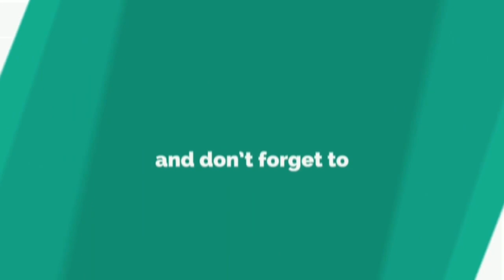Masik Dharam se Husband Vashikaran - मासिक धरम से पति वशीकरण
मासिक धर्म के कपडे से वशीकरण - मासिक धर्म के कपडे से वशीकरण, मासिक धर्म किसी भी स्त्री के जीवन का अनिवार्य हिस्सा होता है|  वशीकरण बय पीरियड ब्लड/मासिक धर्म मासिक धर्म/माहवारी/पीरियड ब्लड एक औरत के जीवन